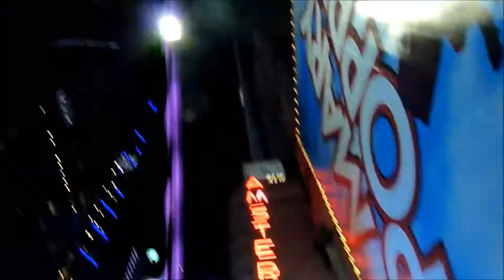New York - the memories